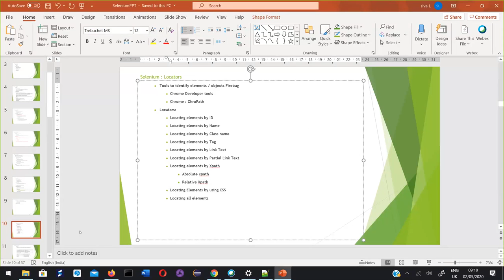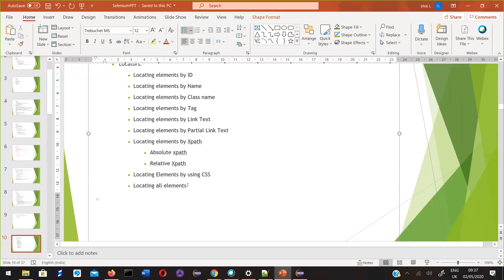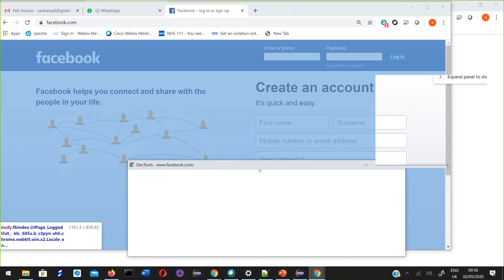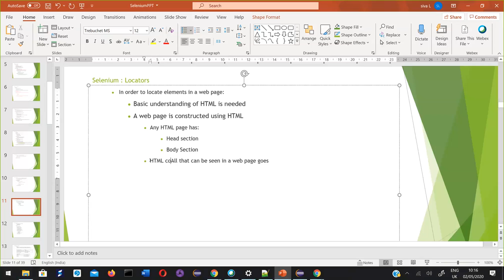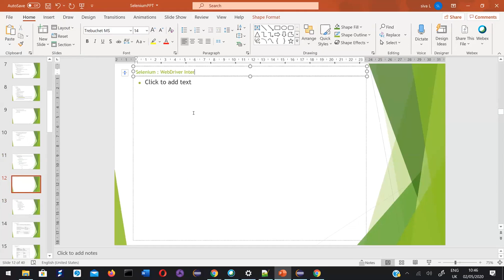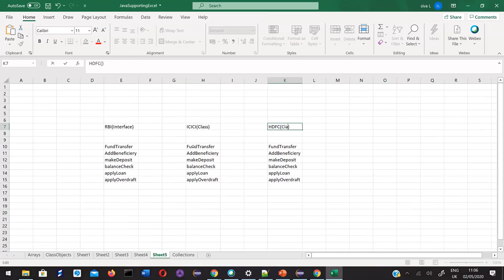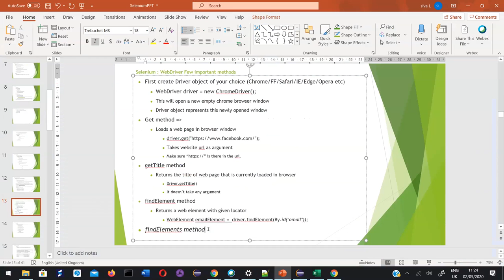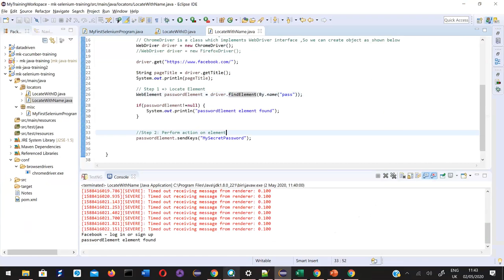Selenium 03 BasicHTMLConceptsAndWebDriverMethods